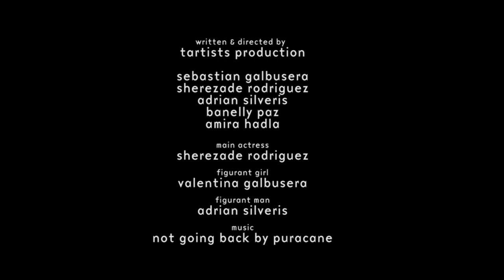Perpetual Escape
Where to find yourself when there is nothing left? A woman tries to find the answer in an emotional and dramatic way.

written & directed by t.artists production:
sebastian galbusera
sherezade rodriguez
adrian silveris
banelly paz
amira hadla

main actress
sherezade rodriguez

figurant girl
valentina galbusera

figurant man
adrian silveris

music
"not going back" by puracane